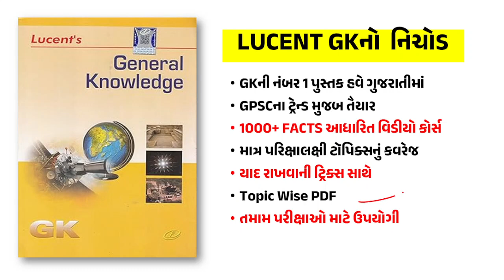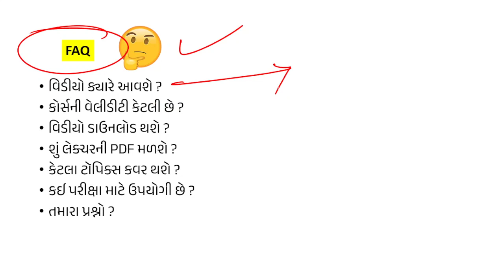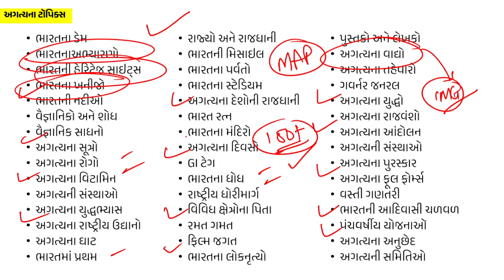GPSC GK In Gujarati | GPSC Exam Preparation